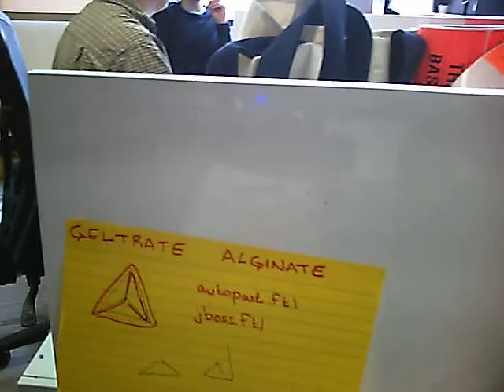Syma X1 camera test 3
This is my third test of a Syma X1 with foam padding around the camera. This test worked well, but not perfect. I added some tape to prevent the camera from shifting, but I think this was actually transmitting a bit of vibration.